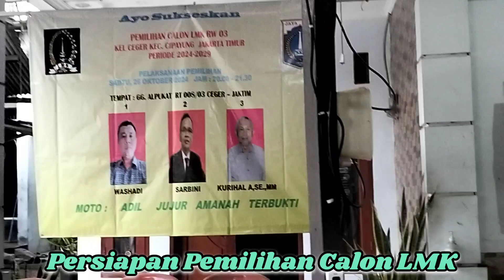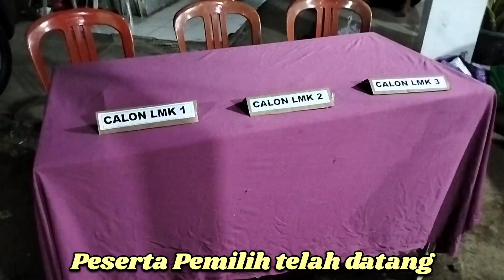PEMILIHAN LMK CEGER JAKTIM (1)